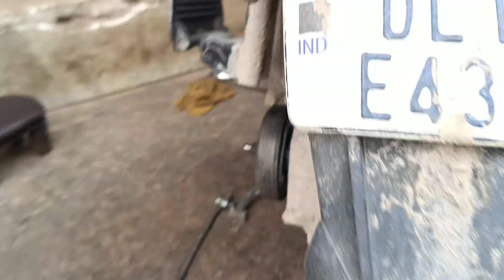TVS NTORQ Racing Edition Bs6 Model, clutch open